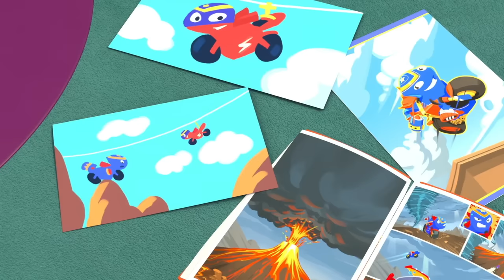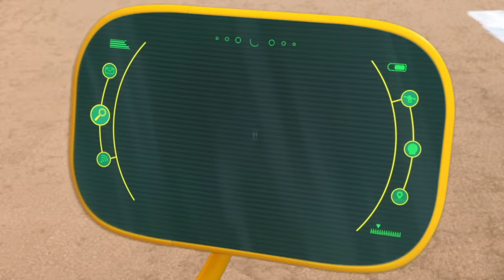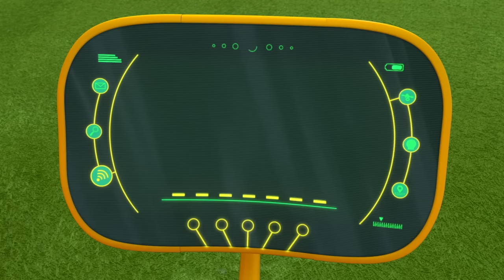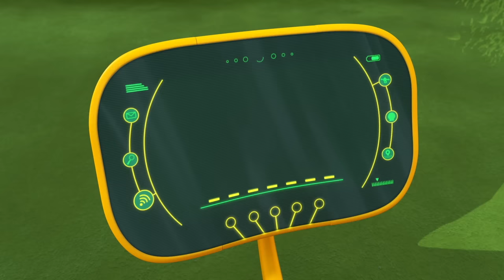Ricky Meets His Hero! ⚡️Hour Special ⚡️ Motorcycle Cartoon | Ricky Zoom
TITLE

Episodes
00:00 -  Steel Awesome Meets Vroomboy
11:20 - RepairBops
22:41 - Two Wheel Justice
34:02 - Ricky's Role Model
45:24 - Ricky Wobbles
56:43 - Blip Delivers

Check out full episodes of Ricky Zoom on Nickelodeon / Nick Jr!\